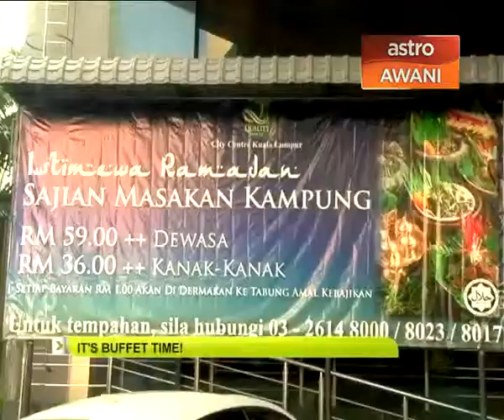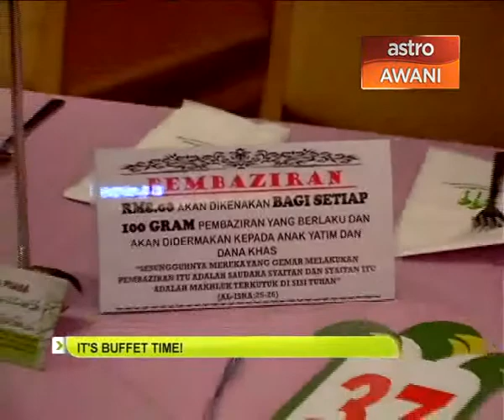It's buffet time!